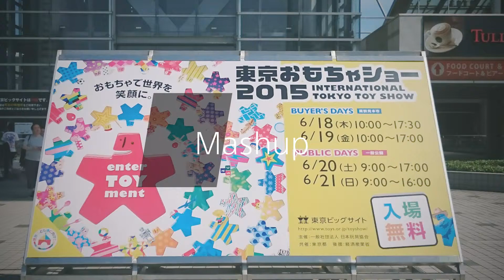東京おもちゃショー2015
今年も東京ビッグサイトで撮影してきました。